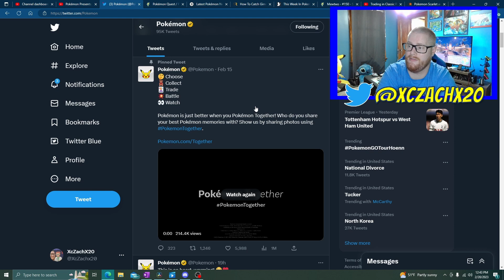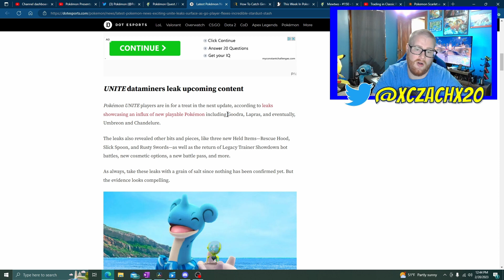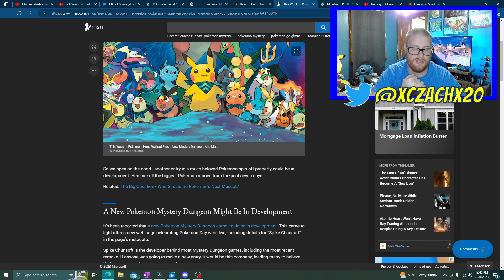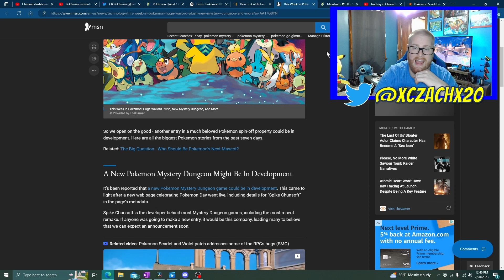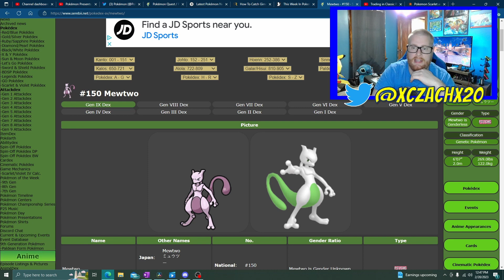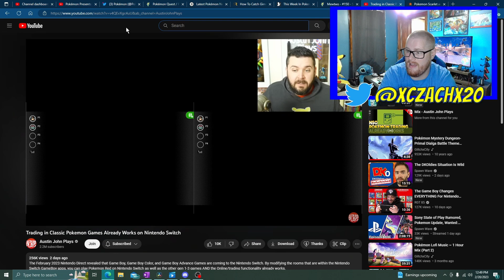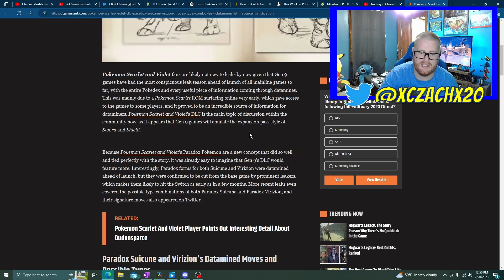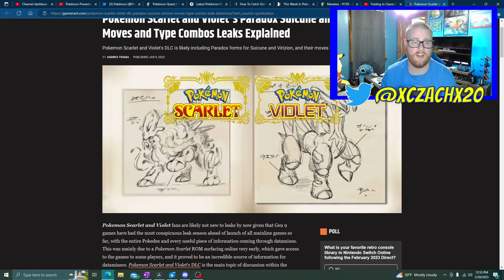Pokémon Day 2023 Predictions and Hopes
With Pokémon Day less than a week away, I wanted to make some predictions on what I expect to see during the Pokémon Presents. This video does include looking at information from datamined info and some leaks so be warned!

If you want to join the community, check out the Discord!

Switch: Switch OLED White
Game: Pokemon Violet
Controllers:
PowerA Fusion Pro
Hori Split Pad Pro Attachment Set
Capture Card: Elgato HD 60 S
Microphone: Blue Snowball USB
Keyboard: Razer Cynosa V2 Gaming Keyboard
Camera: Razer Kiyo

(Check them out)